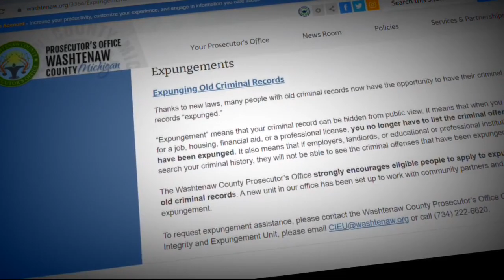Exonerated after being imprisoned for murder, man becomes advocate for others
It was the Conviction Integrity Unit in Wayne County that worked to free Marvin Cotton Jr. and why he's lending his voice to other counties like Washtenaw and now Macomb as they work to create the same.